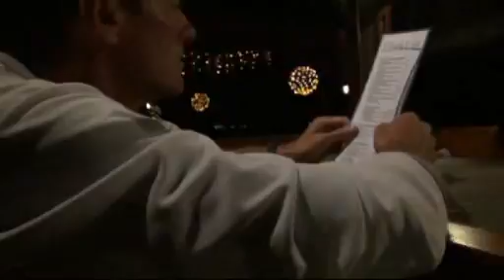Bintan resorts Sep 2013